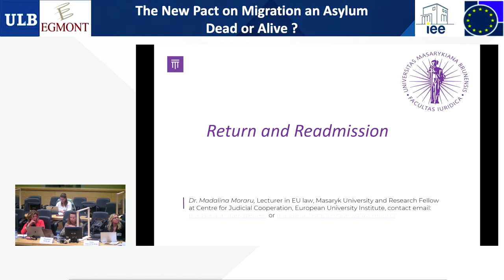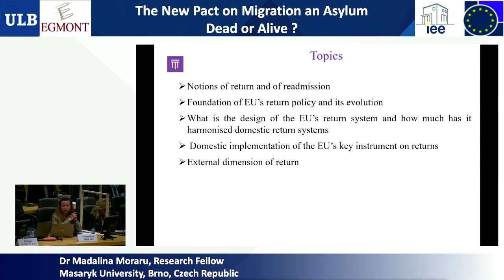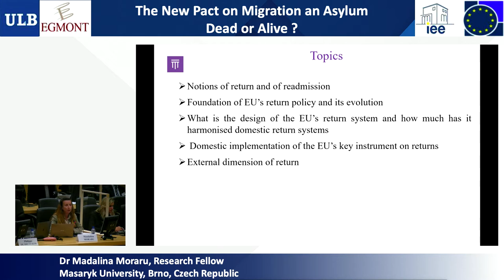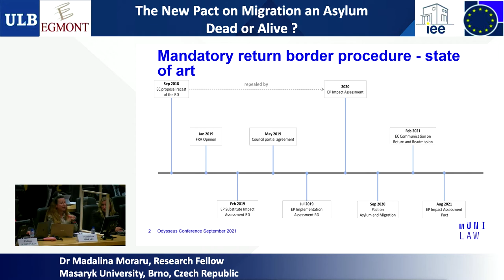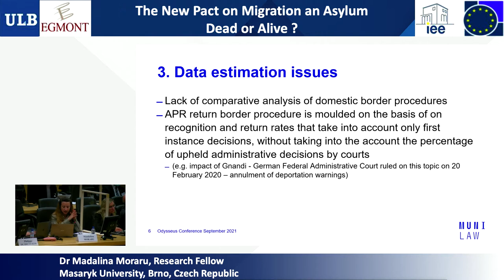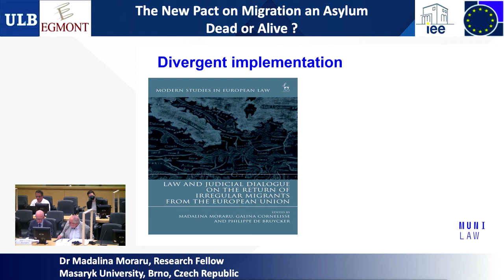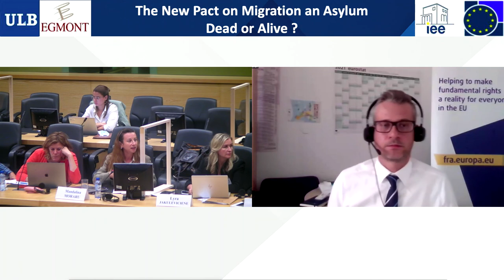Conference 2021: Processing at the Borders: Effectiveness and Rights in Jeopardy? (Panel 2)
European Conference organised by the Odysseus Academic Network in collaboration with the Royal Institute for International Relations: The New Pact on Migration and Asylum: Dead or Alive?, Brussels and Online, 9-10 September 2021

Panel 2: Processing at the Borders: Effectiveness and Rights in Jeopardy?

Chair: Prof. Boldizsar Nagy, Eötvös Loránd University and Central European University, Budapest, Hungary

1. Screening at the borders by Prof. Lyra Jakuleviciene, Mykolas Romeris University, Lithuania
2. Border Procedures and Detention by Assoc. Prof. Galina Cornelisse, Vrije Universiteit Amsterdam, The Netherlands
3. Border procedures and Asylum by Prof. Jens-Vedsted Hansen, Aarhus University, Denmark
4. Border procedures and Return by Dr Madalina Moraru, Research Fellow, Masaryk University, Brno,
Czech Republic
5. Comments by Tamas Molnar, Legal Research Officer for asylum, migration and borders, EU Fundamental Rights Agency (FRA)